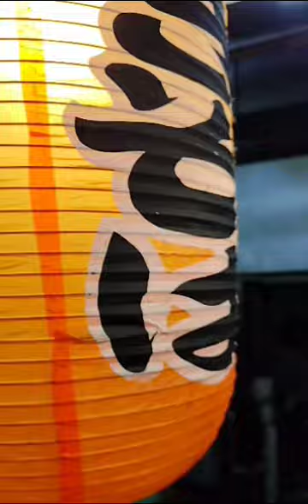直方感田びっくり市 明治屋産業 美味しいがいっぱい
焼そば270円